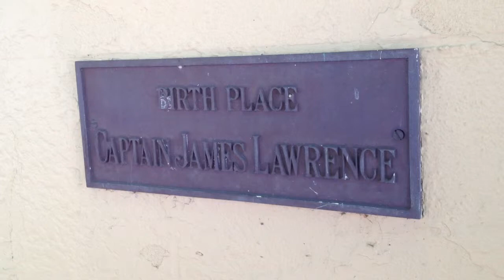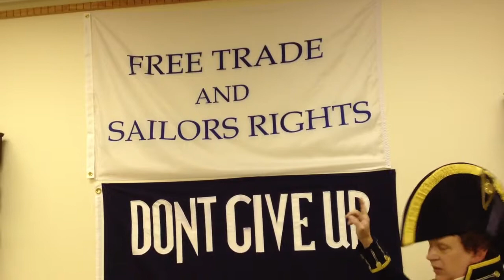James Lawrence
In June 1813, Burlington City native son Capt. James Lawrence battled the British warship "Shannon," and was killed. Before he died, he told his crew "Don't give up the ship!" Today, it is the Navy's battle cry, and also the motto of Burlington City.